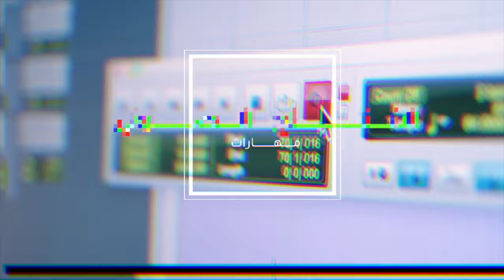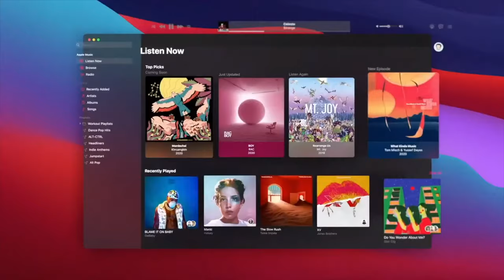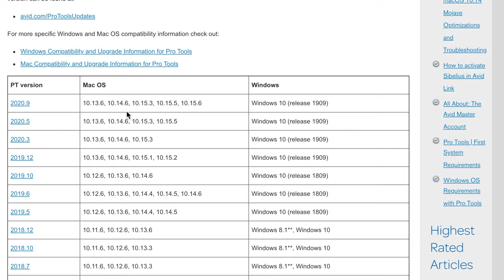Don't Upgrade Your Computer - لا تحدث جهازك!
If you plan to update your computer's OS, watch this video to the end!

اذا كنت تفكر في تحديث جهازك - شاهد هذا الفيديو للنهاية

🔉Directional Speakers
سماعات الاتجاه الموحد